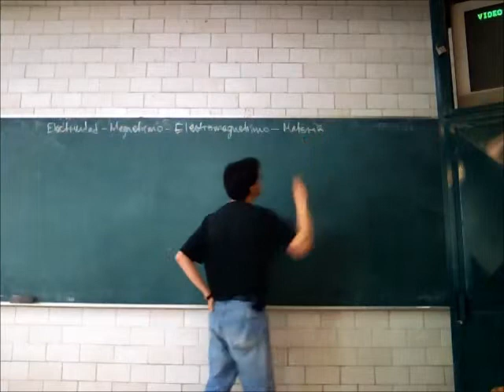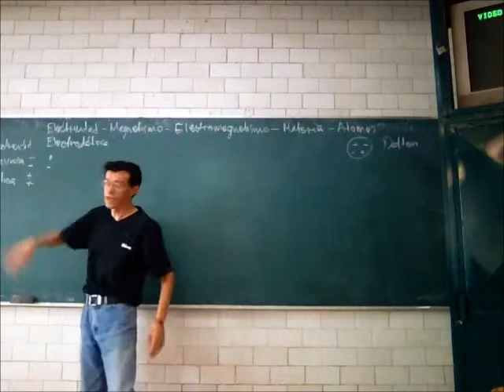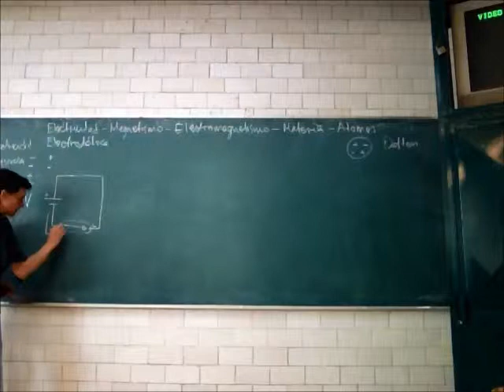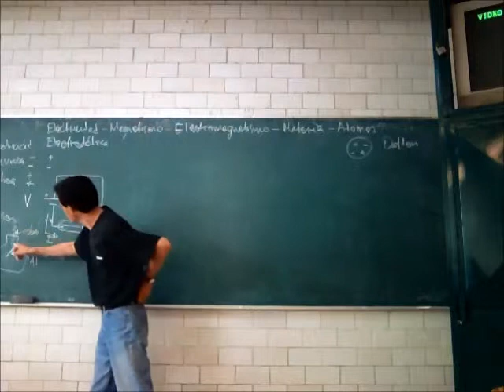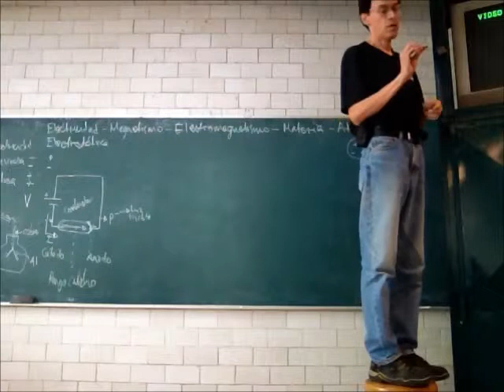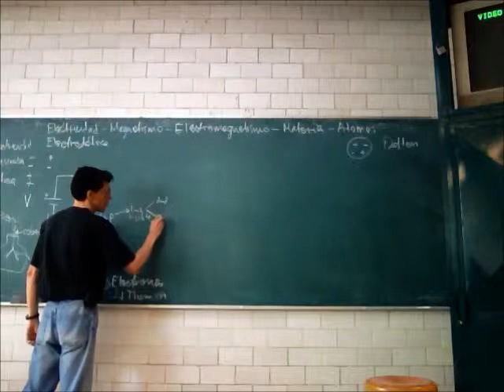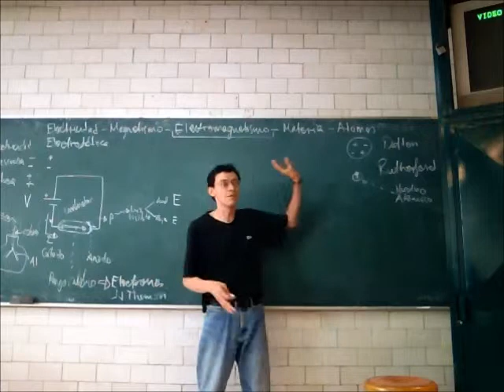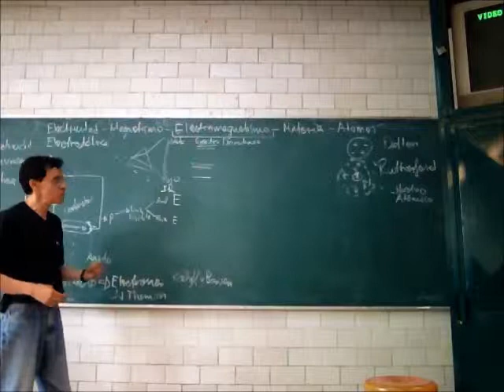Espectroscopía y estructura atómica y molecular - 13-Primavera - Prof Raúl Alva 1/4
Mecánica cuántica
Espectroscopía y estructura atómica y molecular
Primera parte de la 33a sesión del curso de Física Biológica, Trimestre 13-P, Universidad Autónoma Metropolitana, Unidad Iztapalapa, por el Dr Raúl Alva, 5 de julio de 2013